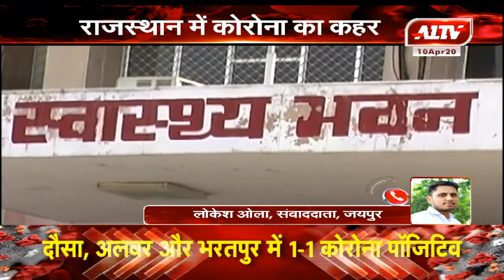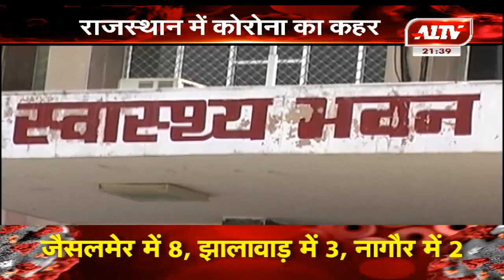CORONAUPDATE : कोरोना पॉसिटिव मरीजों की संख्या 561 पार